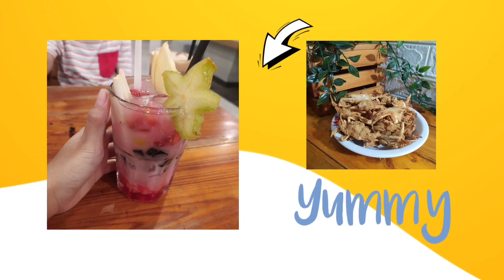RESEP PISCOK KULIT PANGSIT MUDAH cuma 3 bahan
RESEP PISCOK kulit pangsit

✅ Pisang
✅ Isian messes
✅ Kulit Pangsit

Silahkan mencoba kakak. 🤗❤️